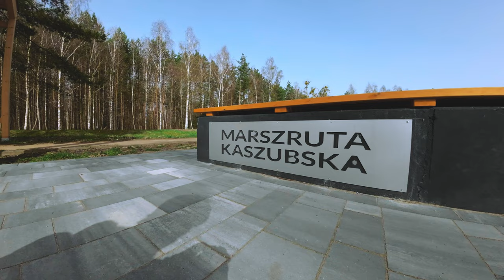Rowerowy Wstęp do Borów Tucholskich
Świąteczna wycieczka rowerem do Borów Tucholskich
Mój rower: Fuji Jari 2.5 ( GRAVEL)
Rower Pauli: Rondo RUUT AL2 (GRAVEL)

Foto: Panasonic Lumix GX80 / 85
Video: DJI Action 2